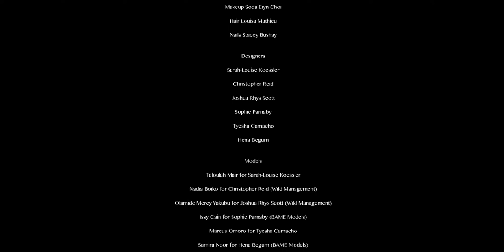Fashion Film for Graduate Fashion Week X London Fashion Week 2021 X Visualist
Film by Ashley Jang and Pedro Matos

Post-production Ashley Jang

Styling Keeley Dawson

Makeup Soda Eiyn Choi

Hair Louisa Mathieu

Nails Stacey Bushay

Designers

Sarah-Louise Koessler

Christopher Reid

Joshua Rhys Scott

Sophie Parnaby

Tyesha Camacho

Hena Begum

Models

Taloulah Mair for Sarah-Louise Koessler

Nadia Boiko for Christopher Reid (Wild Management)

Olamide Mercy Yakubu for Joshua Rhys Scott (Wild Management)

Issy Cain for Sophie Parnaby (BAME Models)

Marcus Omoro for Tyesha Camacho

Samira Noor for Hena Begum (BAME Models)

Visualist

Cherie Yang

Charlotte Dugdale

Madeline Corjuc

Music

Lake Surprise by Clarence Reed

Galleries by Charles Holme

Ground Level Zero by DEX

NastyGal

Billi London

Louelle Belle